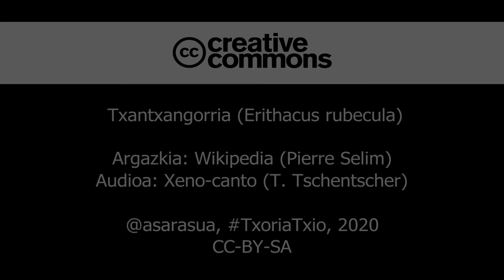Txantxangorria (Erithacus rubecula), kantua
Izen gehientsuenek bularraldeko kolorea azpimarratzen dute: anttonpapargorria, antxogorria, bulargorria, lepogorria, papargorria, papogorria, txantxangorria, txotxolongorria... Bizkaiko 'txindorra' ahaztu barik.